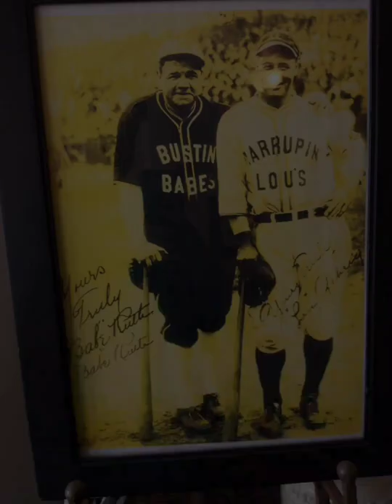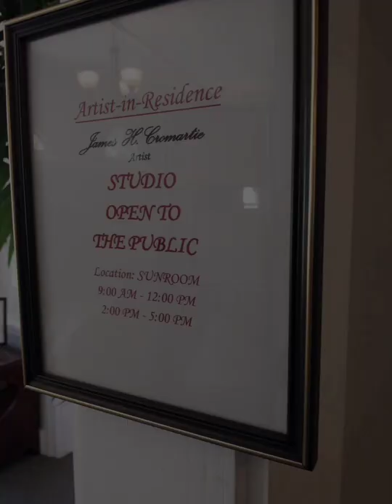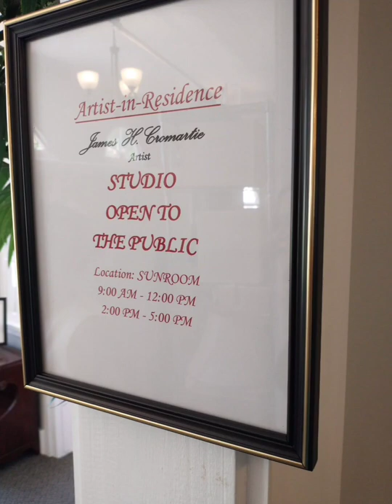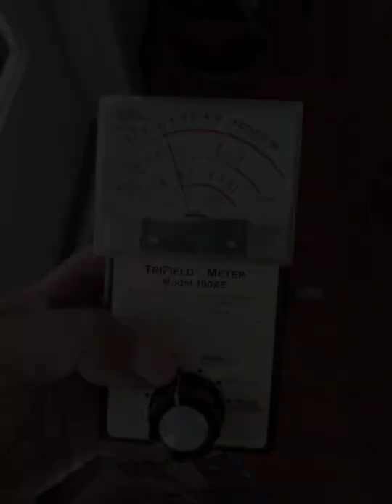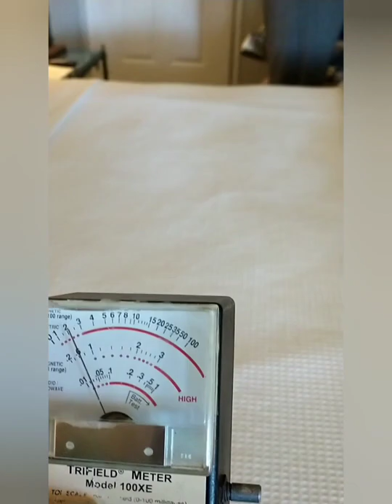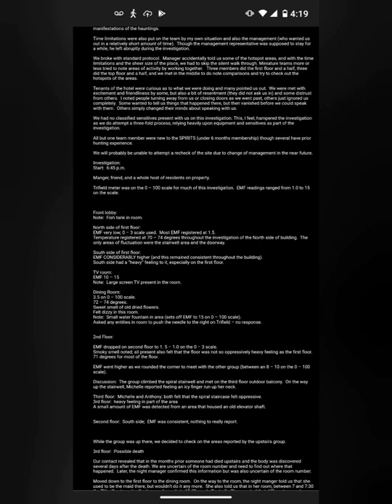Crystal Bay Hotel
On April 16th of 2022 a couple of members of the spirits of St Petersburg landed at the Crystal Bay hotel, alleged to be haunted in accordance to one of the local books on spooks.